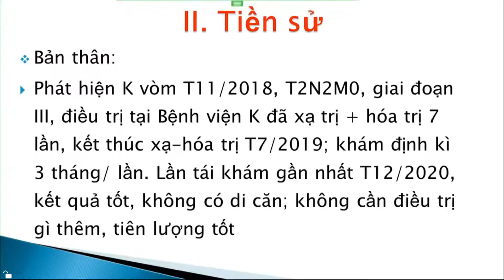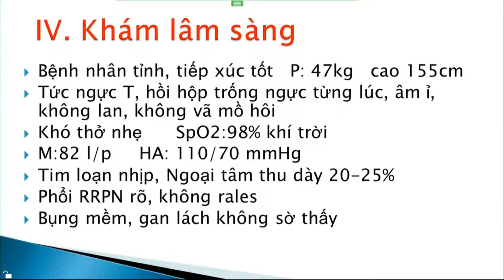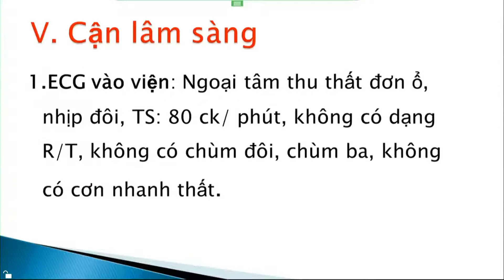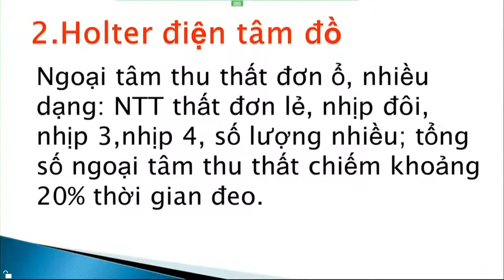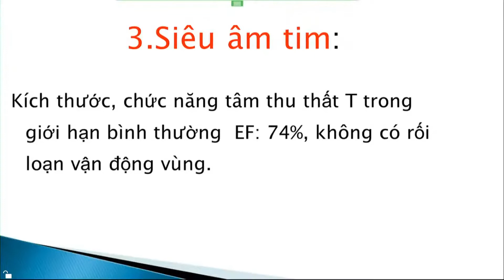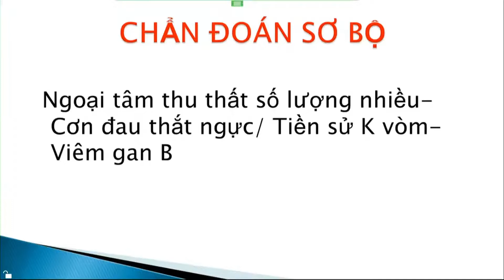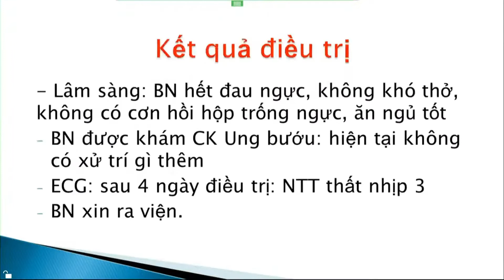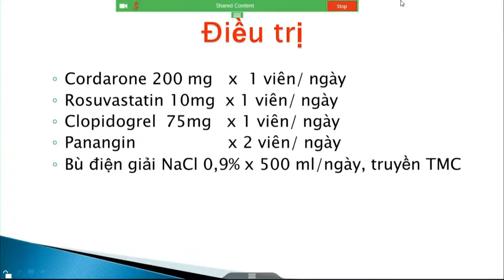Hội chẩn BN Ngoại tâm thu thất số lượng nhiều, Cơn đau thắt ngực BV Tim Hà Nội